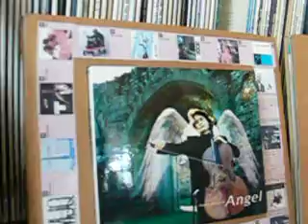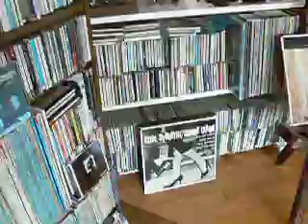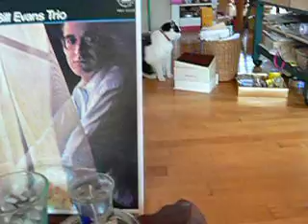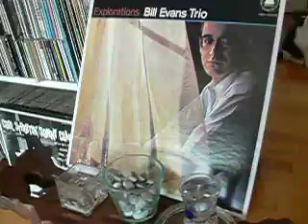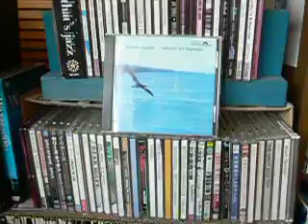溝口 肇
大好きな溝口　肇のチェロの響きの中で愛猫と共に